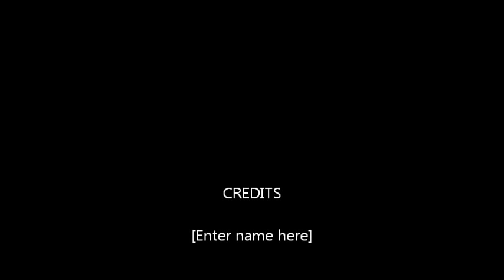Srila BV Narayan Maharaja meets with Satsvarupa Swami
Vilap Kumanjali and personal questions
VK_21_22_23